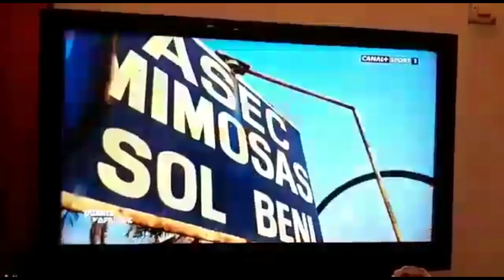AHMED TOURE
Born on 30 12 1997 at Ouagadougou
heigth: 1.m87
weight: 75 KG
aptitude: good placement, good anticipation, good head game
Position playing: Central defender
Nationality: Ivory Coast
current club: ASEC Mimosa